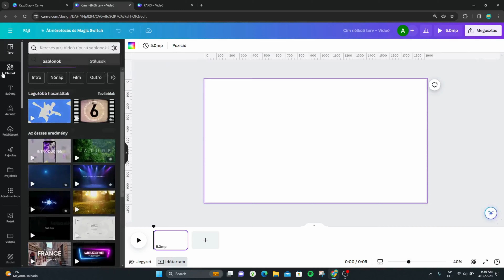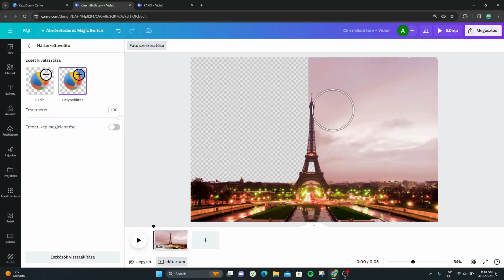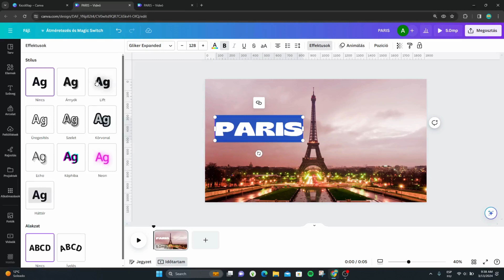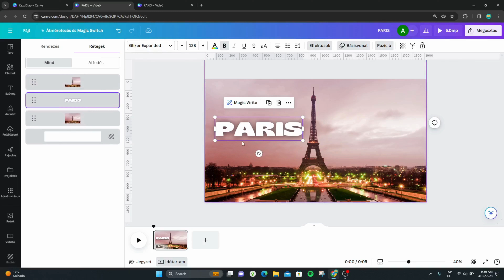Hogyan lehet lenyűgöző szöveganimációt készíteni a Canva-ban?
Ebben a videóban bemutatom nektek, hogyan lehet a Canva-ban egyszerűen lenyűgöző szöveganimációt készíteni.

Ha szeretnél lenyűgöző animációkat készíteni a Canva-ban, keresd a Canva animációs tanfolyamot a weboldalamon.
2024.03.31-ig 50 % kedvezménnyel vásárolhatod meg, ha használod a "NONAP2024" kuponkódot.